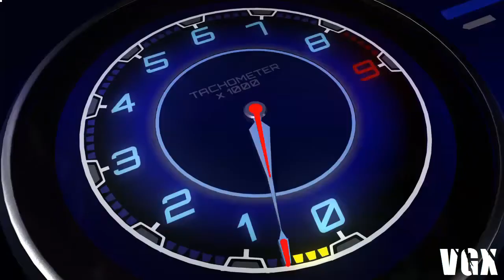Spy Hunter - Gameplay (Official Trailer) [HD]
PS3 PS-VITA NINTENDO 3D

All the Rights Are of: WB